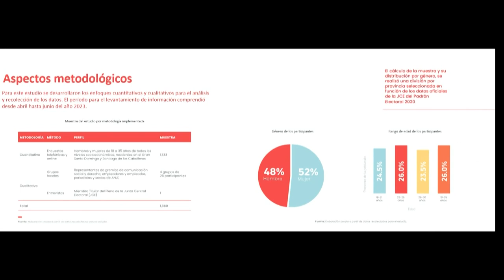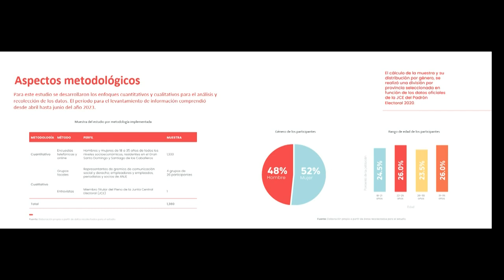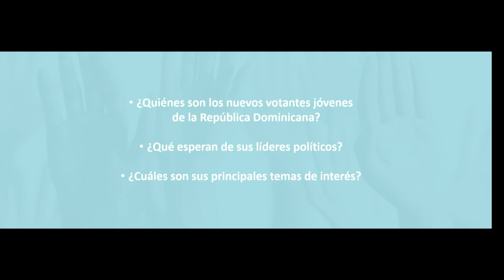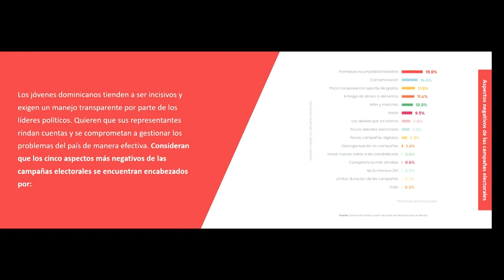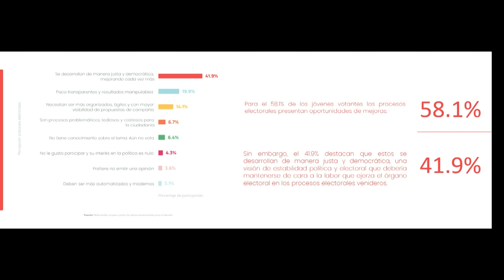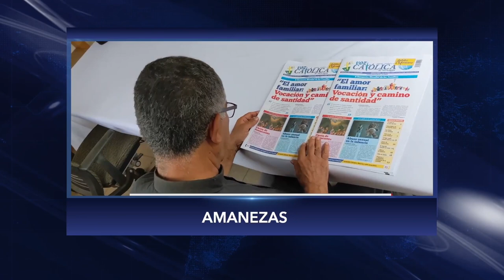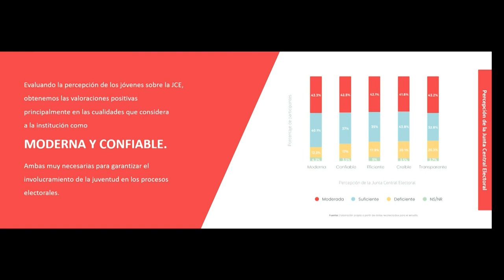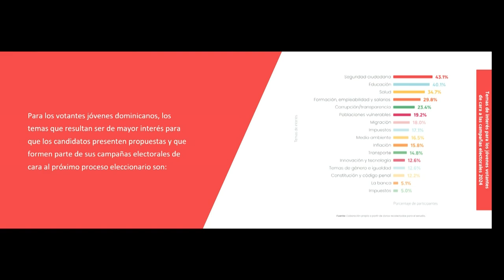SE DEBE ELIMINAR LA CESANTIA? JAIME SENIOR Y SOL DISLA NOS DAN LA RESPUESTA (LENIS OPINIONES)